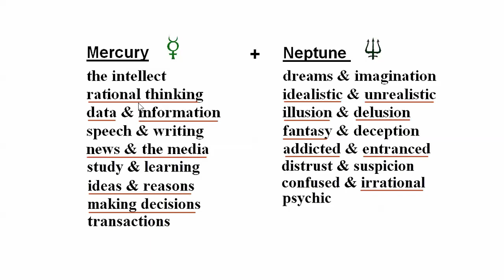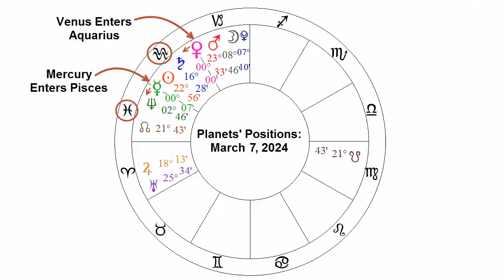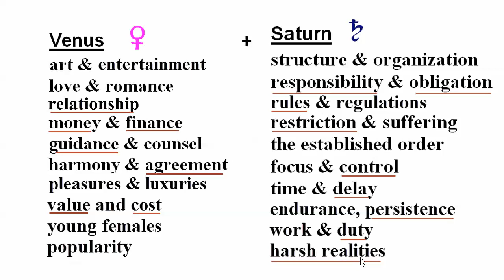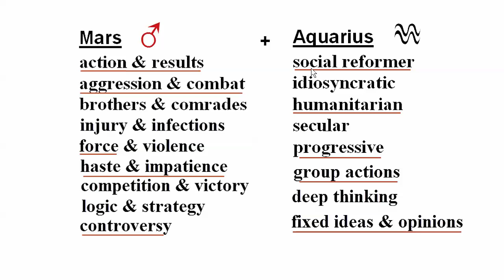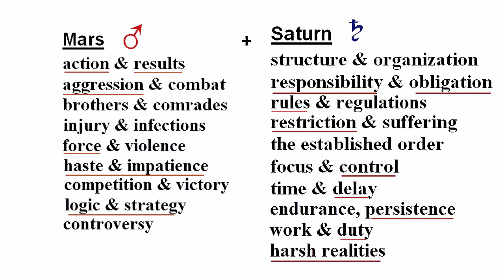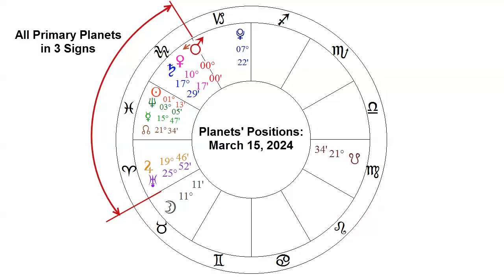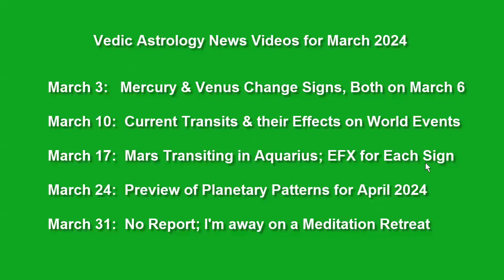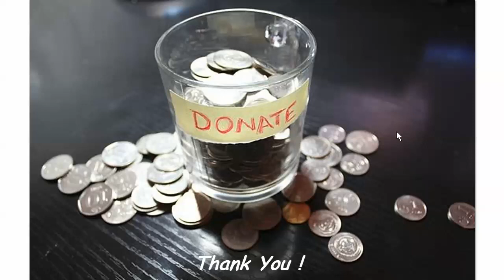Astrology Patterns & Predictions for March 2024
The planetary pattern in the zodiac changes in March. Mercury and Venus change signs in the first week; Mars changes signs at mid-month. Both Venus and Mars will separately combine with Saturn; Mercury will combine with Neptune.